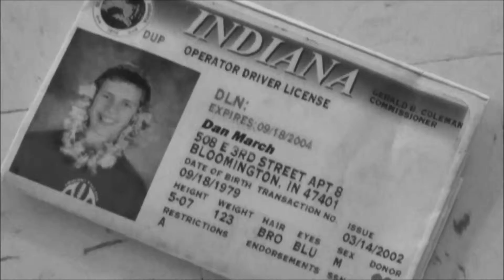Western Silent Short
During my Senior year of high school we had an old western unit in my film studies course. After the watching portion of the unit was over we were assigned the project of creating a western short of our own. I decided to create one using an old black and white silent film style with some help from Adam Emery, Nick March, and Mike March.